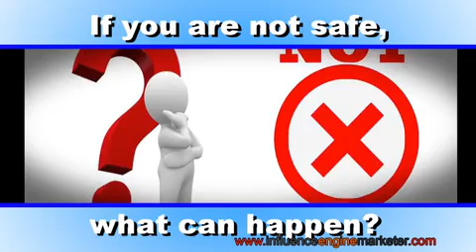How safe is your website? Here is a easy test you can do near Grapevine, TX.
Call or text to set up an appointment to learn exactly how we do it.
What is an easy test you can do to see if you are a target for a wordpress hacker?
If you have this version of wordpress, You are really a target, This version has been cracked, You are not safe.
If you are not safe, what can happen? Your website can be bruteforce cracked (easy), And all your content changed.
A hacker can take advantage of any of these. There is probably 3-5 hours worth of stuff that can be done on each average wordpress website
to make it harder (not impossible) to break into. There is no 100% security
Your website will have to be kept up on a regular basis. We can fix these issues for anyone with a WordPress site.  It's hours of work each week / month and we’ll need full access to your domain.

Forest Hill, TX
Haltom City, TX
Richland Hills, TX
White Settlement, TX
Benbrook, TX

Southlake,TX
Westlake, TX
Trophy Club,TX
Grapevine, TX
Roanoke, TX
Haslet, TX
Colleyville, TX

Irving
Dallas,TX
Fort Wort, TX
North Richland Hills, TX
Saginaw, TX
Watauga, TX
Crowley, TX
Hurst, TX Arlington, TX
Burleson, TX
Bedford, TX
Colleyville, TX
Keller, TX